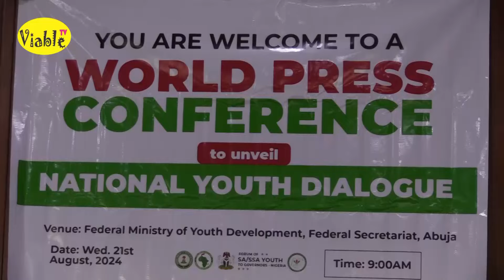FG Launches National Youth Dialogue For Patriotism